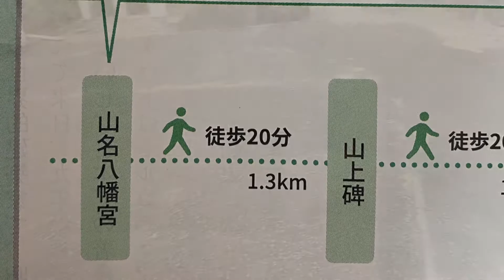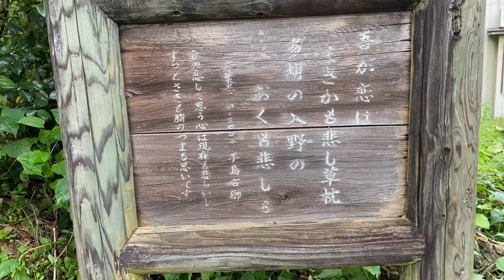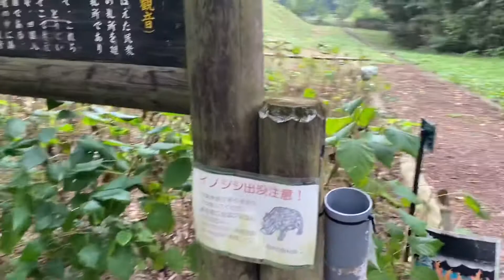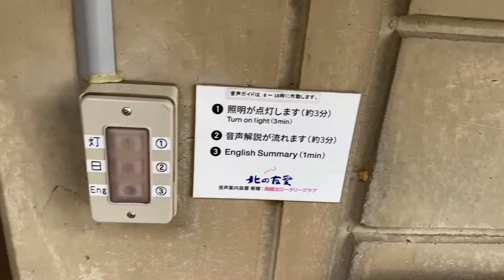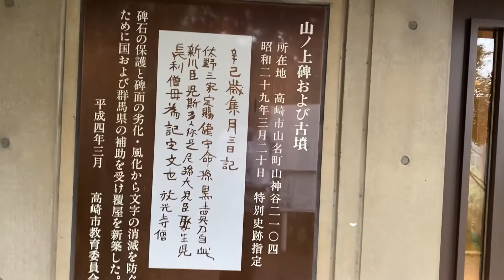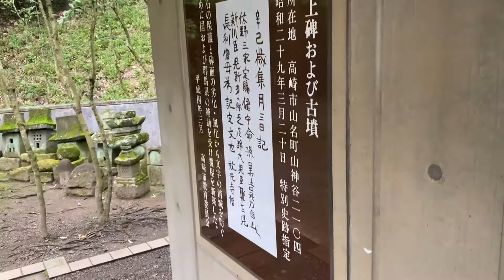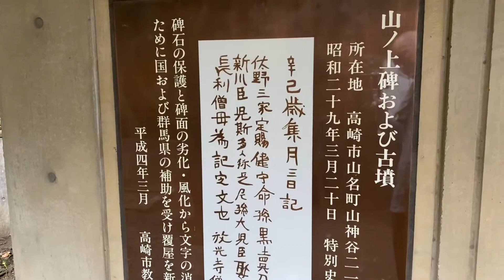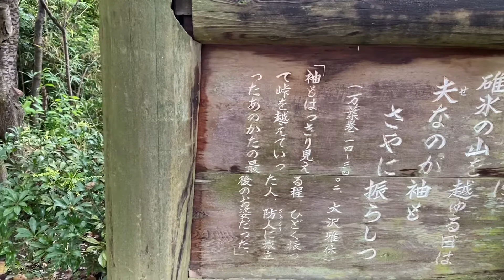高崎自然遊歩道を散策してみた②【山名八幡宮から山上碑まで歩いてみたがほとんど一般道だった編】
高崎自然遊歩道の素晴らしさとBush walkingの楽しさを伝えるための野外授業動画です！一般道はひたすら地面しか映っていませんが、山上碑を紹介することはできました！